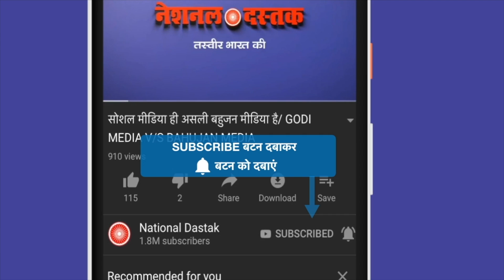हर बहुजन जरूर देख ले वीडियो/SHAMBHU'S ON ALL BIG NEWS